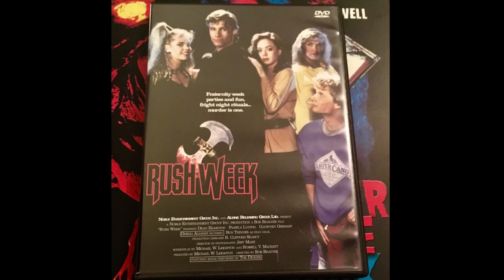TheHORRORman’s SlashBack Challenge - Week 25- College Slasher - Rush Week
SlashBack Saturday Slasher Movie Review

Directed by
Bob Bralver

Starring
*   Pamela Ludwig
*   Dean Hamilton
*   Roy Thinnes

Distributed by
*   Alpine Releasing Group[1]
*   RCA/Columbia[2]